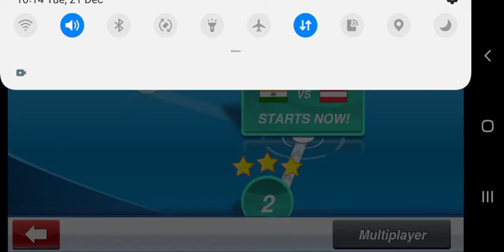volleyball game IND vs ?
volleyball game India vs ?